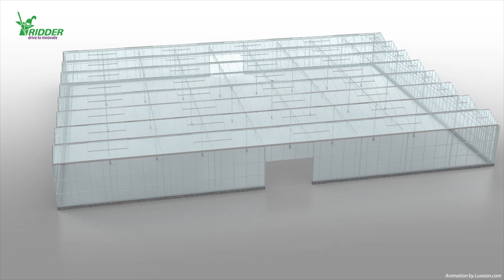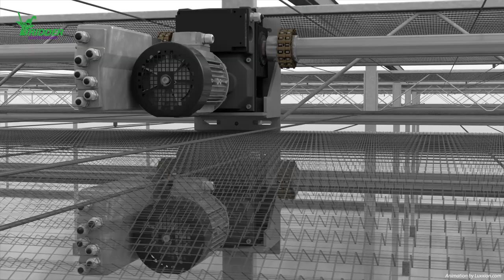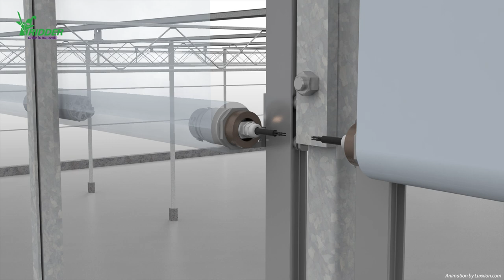Ridder - Solutions for glass greenhouses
Ridder offers a suitable ventilation system for each greenhouse construction also for Glass Greenhouses.

The drive systems and drive components of Ridder Drive Systems, which are applicable in continuous ventilation systems that are directly driven by Ridder products. In case of ventilation systems with vents, the vents are opened and closed by rack drives which are directly mounted to the vents. In case of ventilation rollup systems, the rollup systems are directly operated by cardan shafts or RW motor gearboxes.

For these systems, Ridder Drive Systems has standard and special or customized drive components and systems available.